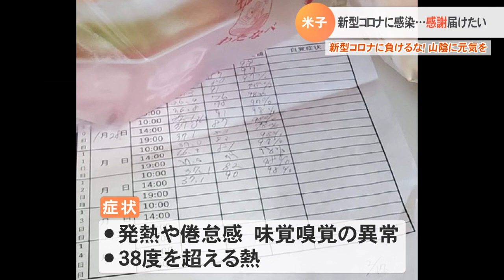医療従事者に「感謝」を届けたい！新型コロナに感染した男性がお弁当無料提供へ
医療従事者へ感謝とともに届けるのは、お弁当です。今年１月、新型コロナに感染した米子市の男性が、食で医療従事者を応援。自身の体験といまの思いを語ってくれました。